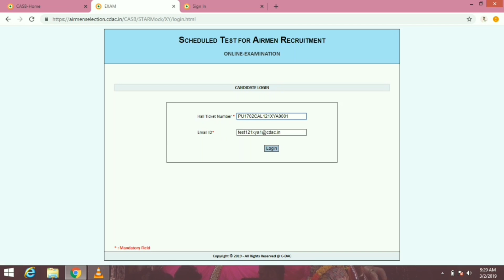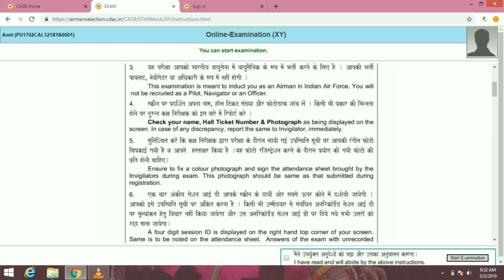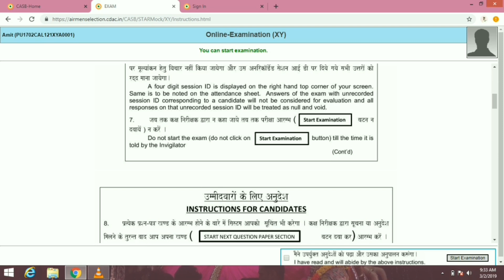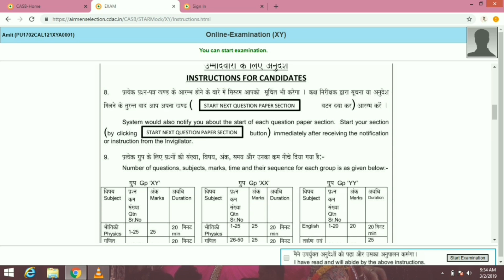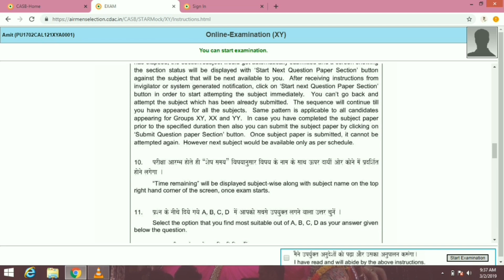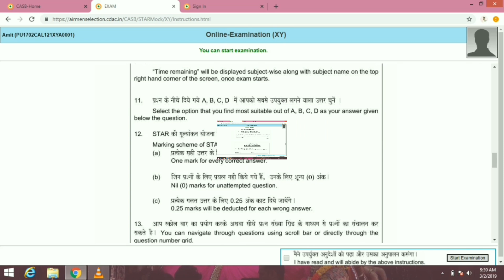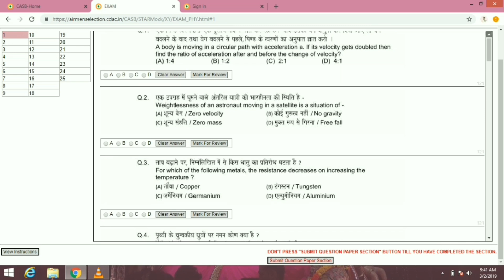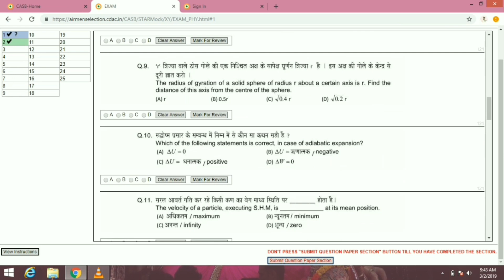Indian Airforce MOCK TEST || Step By Step Guide || Airfoce XX/XY/YY MOCK TEST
Hello Friends :
Indian Airforce MOCK TEST || Step By Step Guide || Airforce XX/XY/YY MOCK TEST.
Indian Airforce MOCK TEST XX/XY/YY

MOCK TEST AIRFORCE XX GROUP
MOCK TEST AIRFOCE XY GROUP
MOCK TEST AIRFORCE YY GROUP